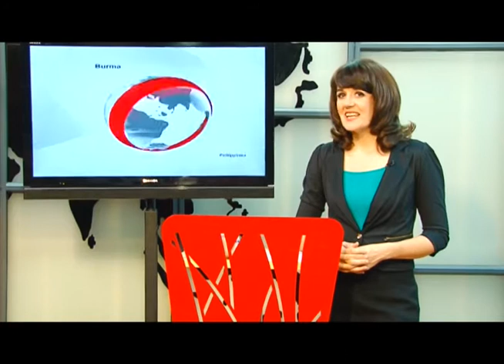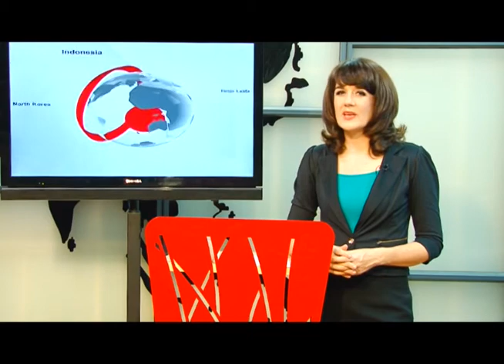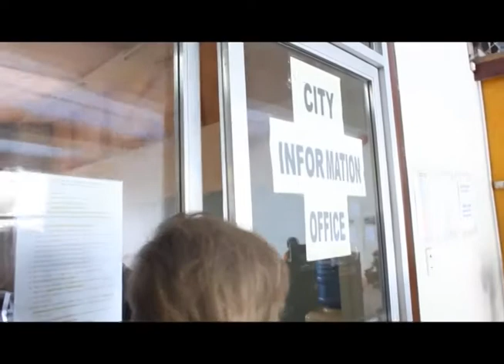Tacloban Remains Search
It's been four months since Typhoon Haiyan devastated parts of the Philippines.  Worst hit was the city of Tacloban where at least 2,600 persons lost their lives.

The search is still on for many of the missing and some say it's going too slow.

From Tacloban reporter Jason Strother tells us more.